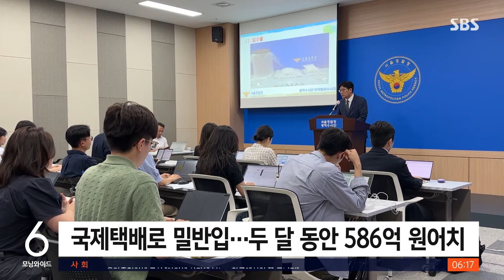공기청정기 필터 뒤집자 마약 가루 '와르르'…야산서 거래 / SBS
〈앵커〉

우리나라에 600억 원 상당에 달하는 마약을 반입한 일당이 경찰에 붙잡혔습니다. 공기청정기 필터 안에 숨겨서 들여왔다는데요. 유통 과정에서는 추적을 피하기 위한 새로운 수법을 쓰기도 했습니다. CCTV 없는 산에 마약을 묻고, 직접 찾아가도록 했던 걸로 조사됐습니다.

최승훈 기자입니다.

〈기자〉

경찰관들이 검은색 공기청정기 필터를 뒤집자 하얀색 가루와 덩어리들이 쏟아져 나옵니다.

공기에서 걸러낸 먼지가 아니라, 마약 '필로폰'입니다.

단속을 피하려고 공기청정기 필터 속에 필로폰을 숨긴 뒤 미국에서 출발하는 항공기에 국제 택배로 실어 국내로 들여온 겁니다.

지난해 11월부터 두 달 동안 이렇게 밀반입된 필로폰만 17.6kg, 시가로는 586억 원어치에 달합니다.

[남성신/서울경찰청 마약범죄수사1계장 : 과일 통조림, 자전거 안장, 이번에는 공기청정기 필터, 다음에는 또 어떤 수법이 동원될지 정말 모르겠습니다.]

일당은 국내에서 필로폰을 유통할 때도 새로운 수법을 썼습니다.

최근 주택가 실외기나 아파트 우편함 등에 마약을 숨기는 이른바 '던지기 수법'이 많았는데, 이들은 CCTV 추적을 피하기 위해 근교 야산을 이용했습니다.

플라스틱 밀폐 용기에 필로폰을 담아 땅속에 묻어 놓고 위치를 공유한 겁니다.

유통책들끼리는 SNS로 연락한 뒤 대화방을 삭제하고, 거래 비용은 가상자산을 이용했습니다.

[남성신/서울경찰청 마약범죄수사1계장 : 기존에는 주택가 은밀한 골목길 이런 데 놔뒀다면 요즘은 이제 야산 땅속에 파묻는 온갖 다양한 수법을 총동원하고 있다는 점입니다. 그럼에도 불구하고 저희들이 잡는다는 거죠.]

경찰은 이 같은 수법으로 필로폰을 밀수해 국내에 유통한 일당과 구매자 등 46명을 검거하고 이 가운데 12명을 구속했습니다.

또 밀수입과 유통을 지시한 중국인 총책은 외국에 있는 걸로 보고 인터폴에 적색 수배를 요청할 방침입니다.

(영상취재 : 강동철, 영상편집 : 황지영, 화면제공 : 서울경찰청)